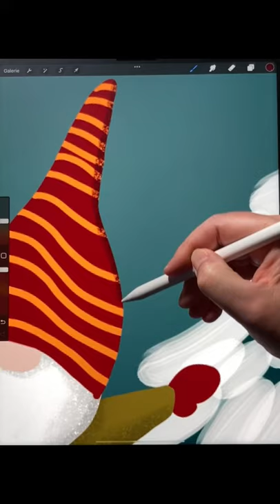Winter Landschaft mit Wichtel malen (Procreate Tutorial) Digital Art